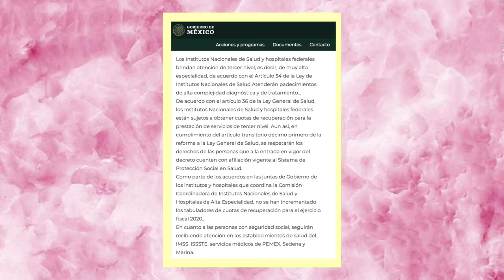'Para gripa, mejor me la curo en casa que en el Insabi' | Tendedero Político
Miriam Ochoa nos trae los trapitos sucios de la 4T al empezar mal el año con los engaños de atención gratuita del Insabi.